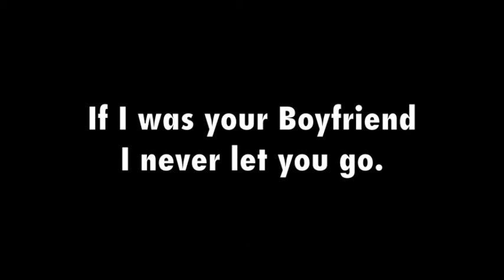Freestyle Soccer Skills | Boyfriend 2013 | Tuncer & Matic